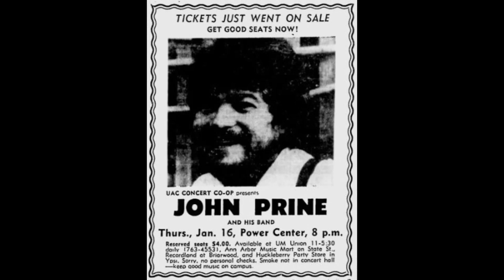John Prine 1975 01 16 Power Center Ann Arbor MI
01 Spanish Pipedream
02 Torch Singer
03 The Accident
04 Illegal Smile
05 Donald and Lydia
06 Sam Stone
07 Dear Abby
08 Paradise
09 Rocky Mountain Time
10 Hello in There
11 Please Don't Bury Me
12 Onomatopoeia
13 Angel From Montgomery
14 Middle Man
15 Mexican Home
16 Come Back to Us Barbara Lewis Hare Krishna Beauregard
17 Everybody
18 That Close to You
19 Pretty Good
20 Clocks and Spoons
21 Common Sense
22 Forbidden Jimmy
23 Saddle In The Rain
24 Quiet Man
25 Sweet Revenge
26 You Never Can Tell